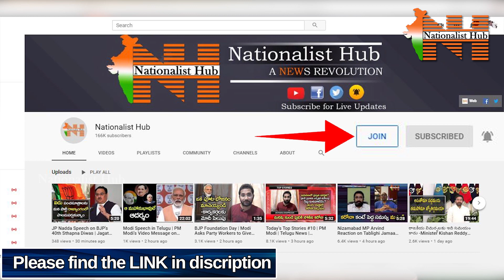Maoist Movement : The Sense of An Ending | Right Angle | Sai Krishna | Nationalist Hub